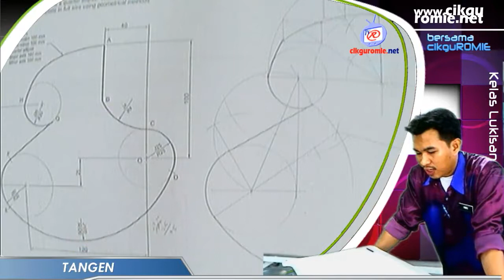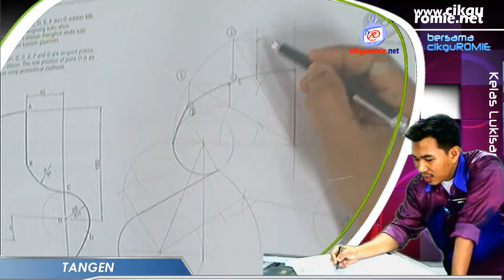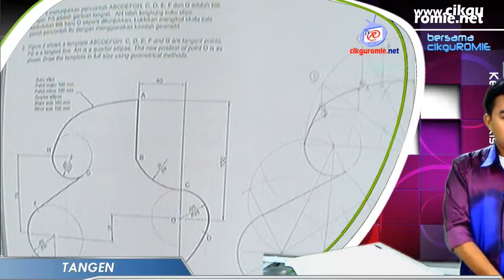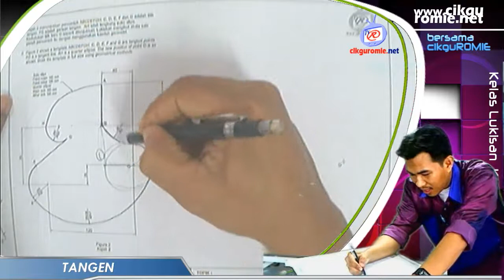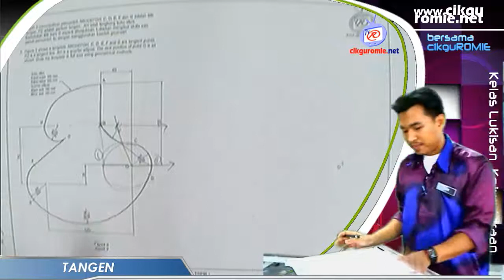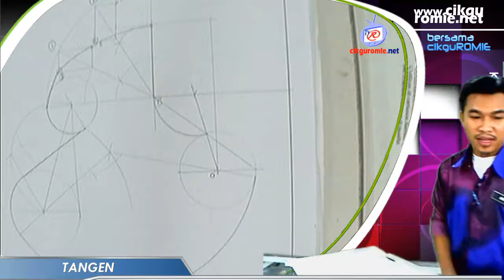2012 14 Tangen Contoh 7 ms12